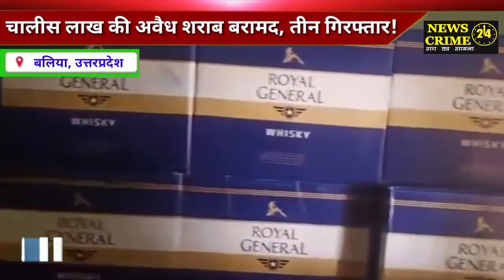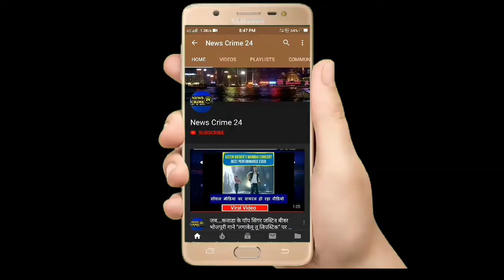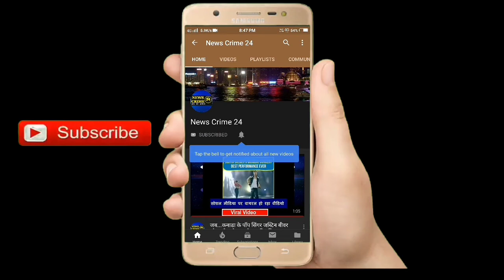चालीस लाख की अवैध शराब बरामद, तीन गिरफ्तार | Baliya News | News Crime 24